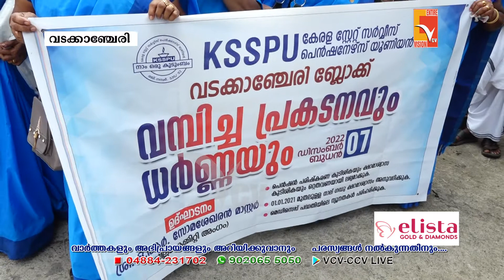വടക്കാഞ്ചേരി ബ്ലോക്ക് കമ്മിറ്റിയുടെ ആഭിമുഖ്യത്തിൽ പ്രകടനവും ധർണ്ണയും നടത്തി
NEWS UPDATES 22 -December-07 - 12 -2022
VCV ന്യൂസ്

Wadakkanchery, Thrissur